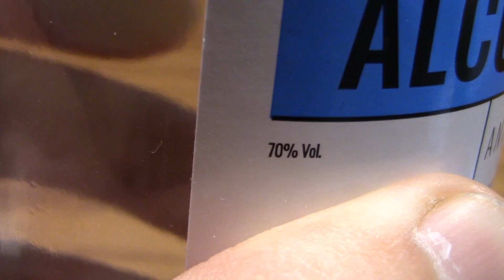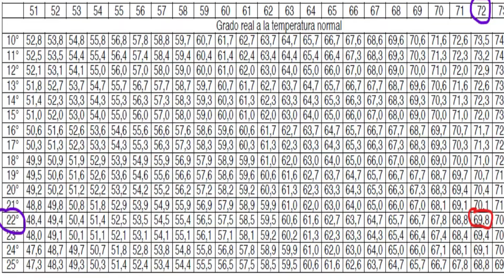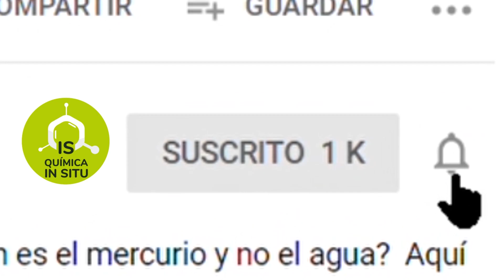ALCOHOL a 70° MEDICIÓN Directa